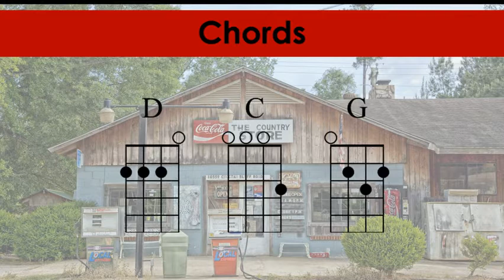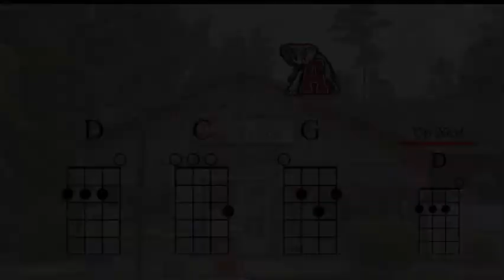"Sweet Home Alabama" ukulele play-along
Play along with Lynyrd Skynyrd's "Sweet Home Alabama" on your ukulele!

Chords Used
D, G, C